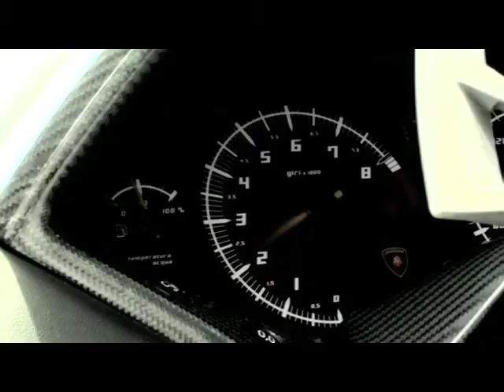Herb Chambers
by Marvin Peralta
MPicMotion